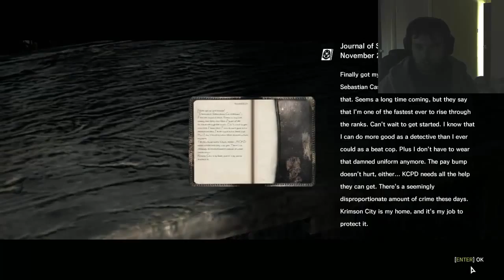The Evil Within Episode 2